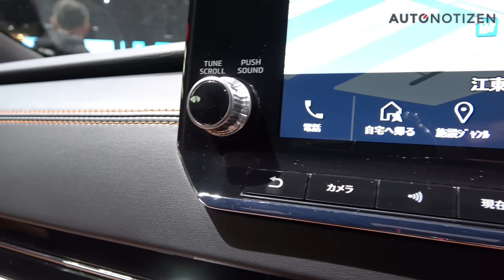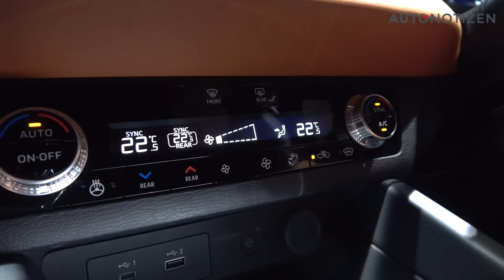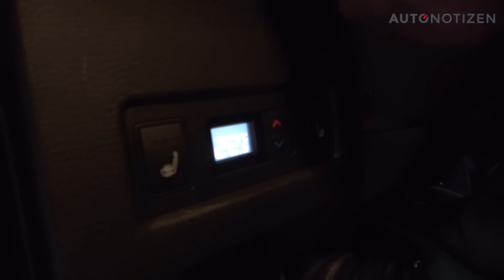Mitsubishi Outlander PHEV 2024: Ich zeige Dir die neue SUV-Generation! Erster Check | Review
Exklusiv: Der neue Mitsubishi Outlander im ersten Check! Nach langem Warten kommt das Mittelklasse-SUV, das sich Teile der Technik mit Nissan X-Trail und Renault Espace teilt, 2024 auch zu uns. Ist er als Plug-in Hybrid zu spät dran? Oder kann er den Erfolg des Vorgängers wiederholen? Das zeigt die Zeit. Schon jetzt zeige ich Euch den neuen Outlander in diesem ersten Check mit Sitzprobe.

Der Bericht zum neuen Outlander ist hier bei AUTONOTIZEN zu finden

Kapitel-Sprungmarken:
00:00 Die Entscheidung ist gefallen
00:40 Mitsubishi in Europa
01:18 Exterieur, Technik, Format
03:14 Cockpit, Sitzkomfort
06:56 Fazit, Marktstart, Preis

Moderation: Bernd Conrad

Musik via Artlist: Evgeny Bardyuzha - Polygons

Mitsubishi Outlander Plug-in Hybrid:
Das Modell wird bei uns noch nicht zum Kauf angeboten.